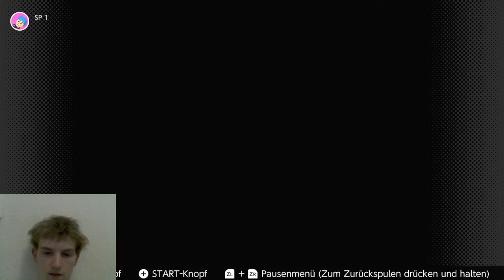Super Nintendo Mariokart! wildestes Mariokart